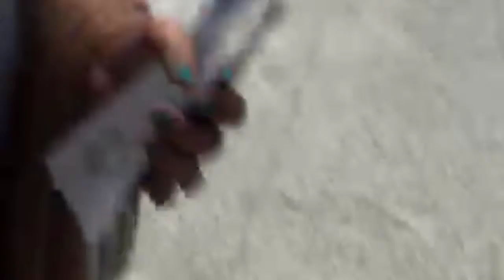Vacation vlog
kurseong visit